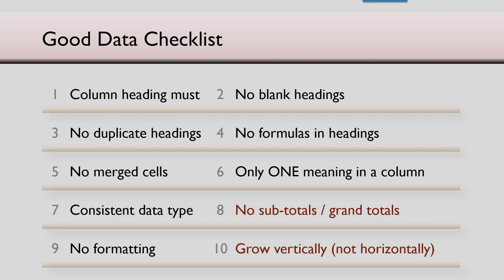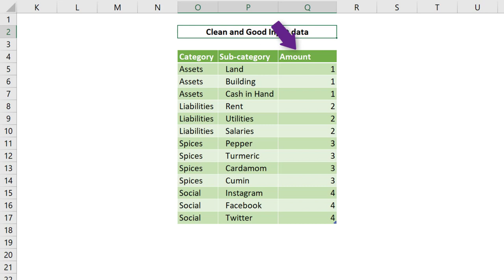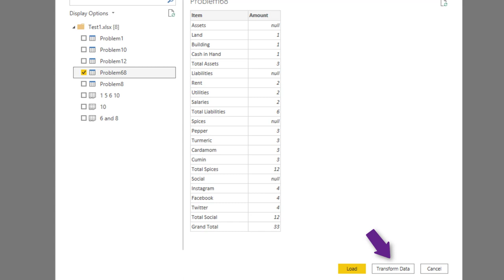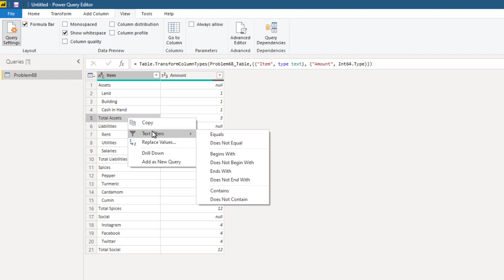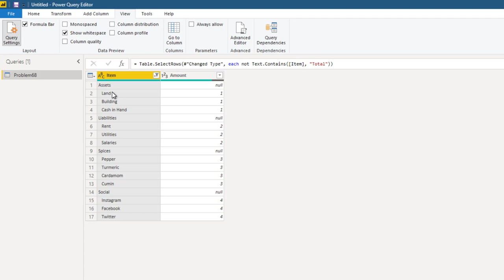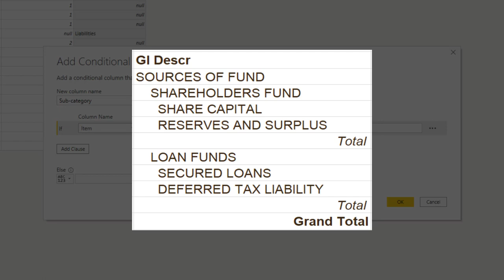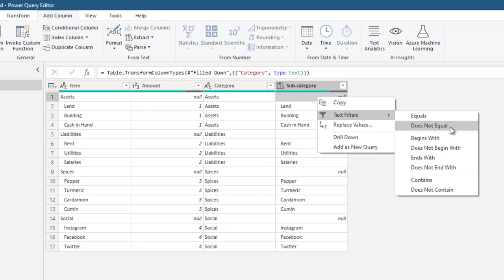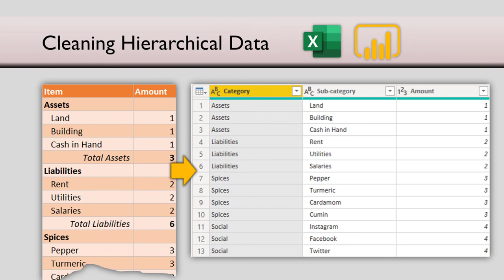बहु-स्तरीय डेटा कैसे क्लीन करे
जानें कि डेटा को कैसे प्रबंधित किया जाए जिसमें इंडेंट के साथ एक कॉलम में कई अर्थ होते हैं - (बहु-स्तरीय /  पदानुक्रमित डेटा)। Power Query और एक्सेल का उपयोग करके इस सफाई को जल्दी और कुशलता से किया जा सकता है।